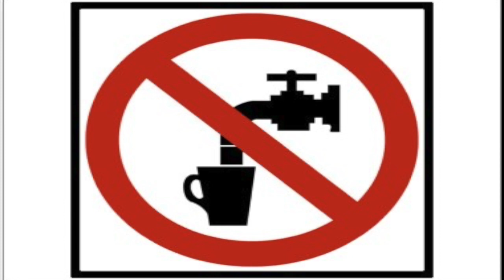Our Top 10 Pros & Cons List For Antigua, Guatemala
Hi Adventurers.

We've reached the end of our stay here in Antigua, and that means it's time for our list of Top 10 Pros and Cons of Antigua. This was a tough one, because there was so much to love, and not a lot to dislike. We hope this list helps give you an idea to what Antigua is like should you think about making this beautiful city a vacation destination. If you ever have any questions that we don't address in the video, please don't hesitate to reach out. Now we're off to our next spot. Until next time. remember that It's Never Too Late To Follow Your Dreams!